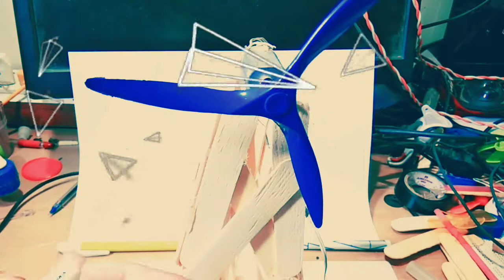Projects from CD Rom